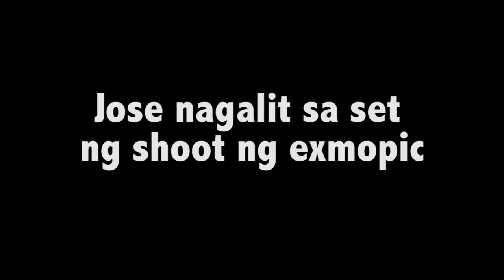"You don't do that to me!"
Isang tribute sa galit ng isang Producer, Writer, Host at Ewan-ko-na-siya-na-lahat.